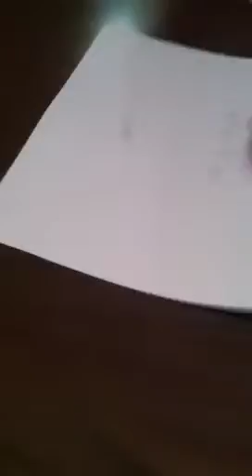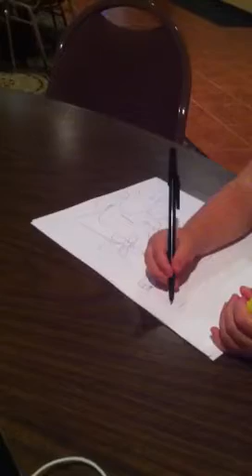Audrey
Learning to write.